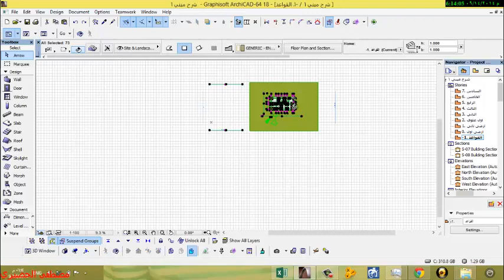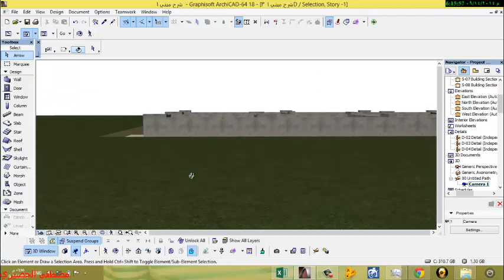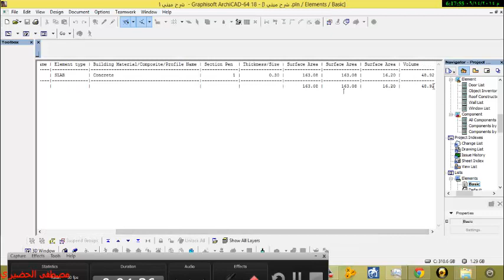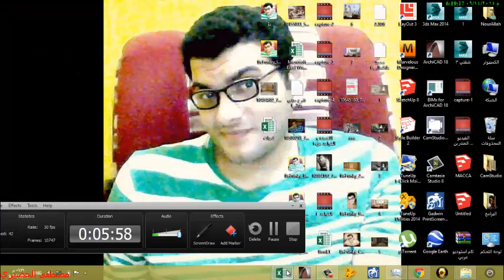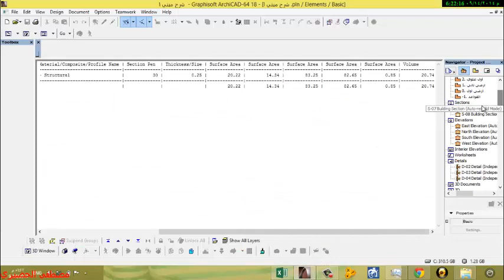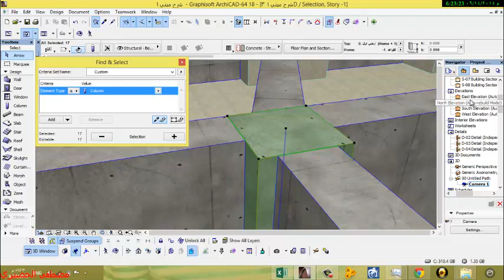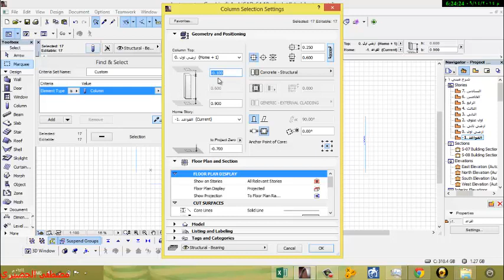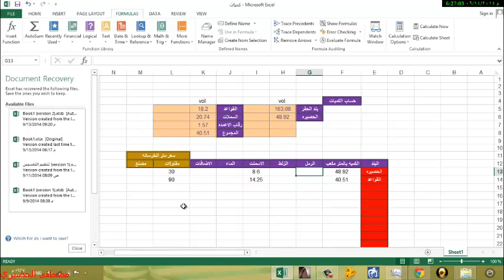الجزء الرابع حساب الكميات 1